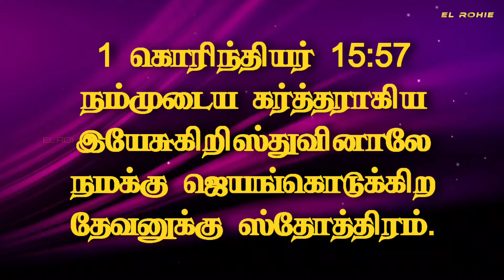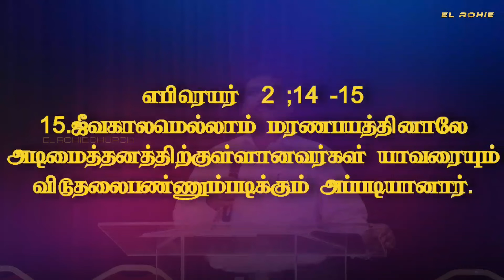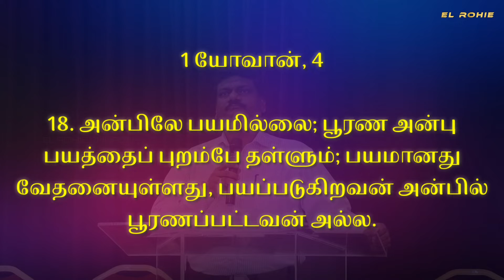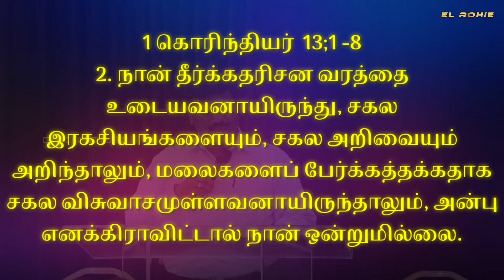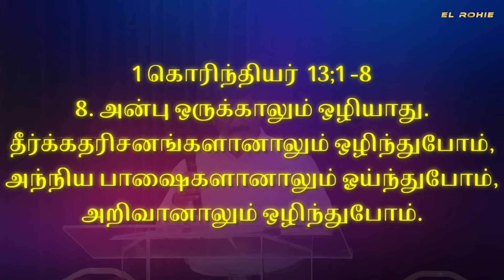We are Conquerors | நாம் ஜெயங்கொள்ளுகிறவர்களாய் இருகிறோம் | FHD 1080p